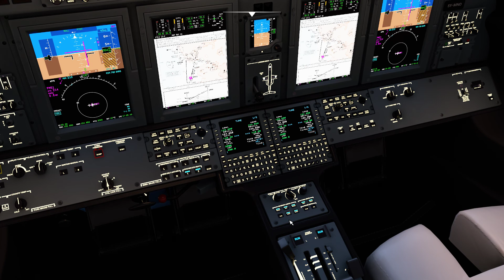Luderitz Namibia Sunset Landing | MSFS | Citation CJ4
Sorry for the audio cuts. Nvidia Shadow Play bugged out. Also the replay software crashed and I could not record the landing replay.